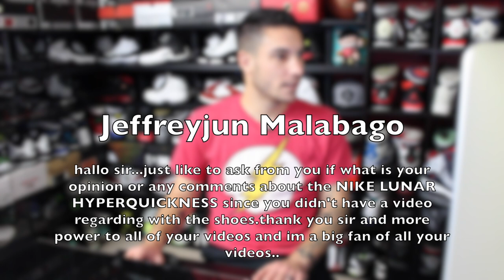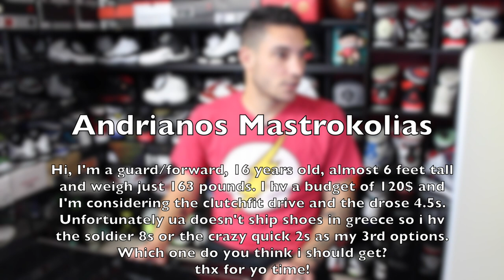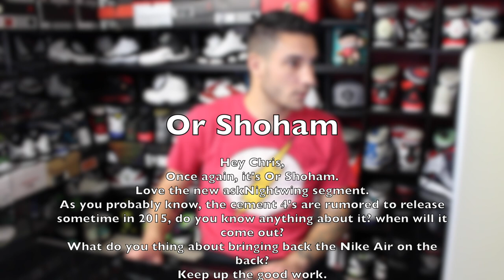askNightwing #1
The 1st askNightwing is here! I had fun answering people's questions and will continue to do so, if you have an question(s) then just shoot me an email at